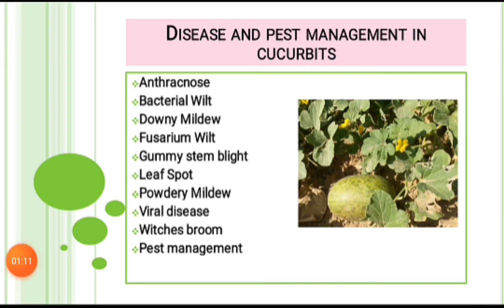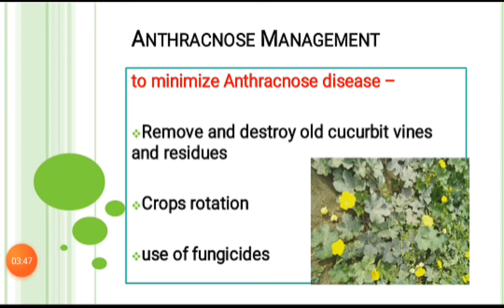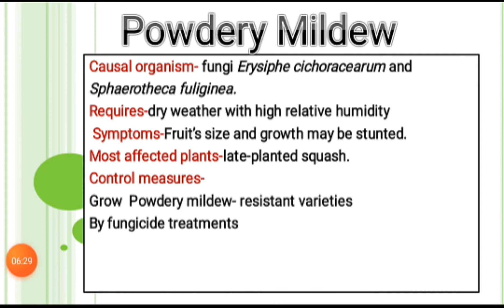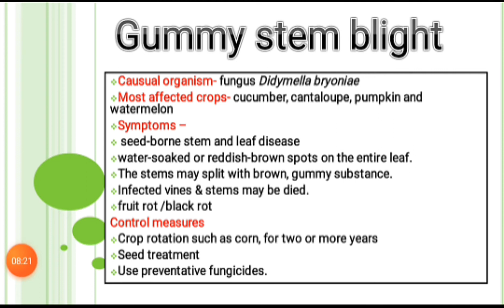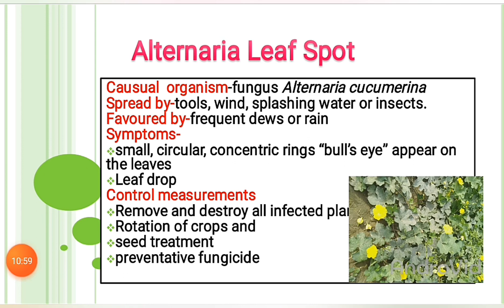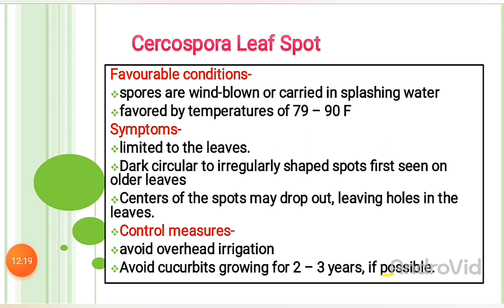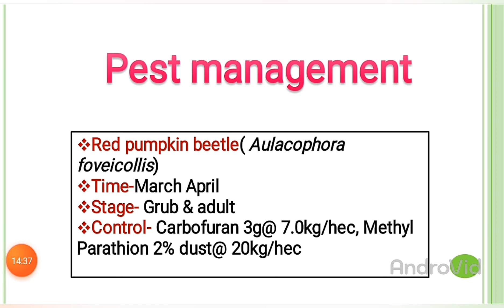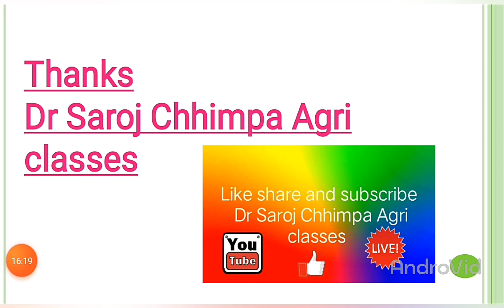Diseases and pest management in Cucurbits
Note-
• The recommendations in this article are based upon information obtained from the cited sources.
• The content of this article should not be substituted for the professional dealing with the specific crop.
• It should be used as a quick reference for information about particular crop production.